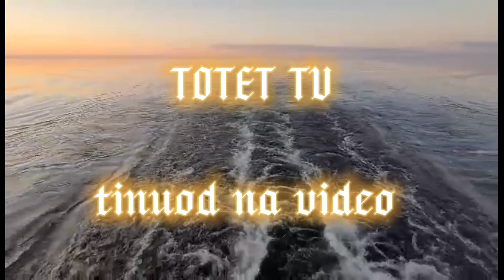GREYHOUNDZ - DOBLE KARA X SHOOT TO KILL | TOTET TV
Live performance at Thread fest PH 2022 GREYHOUNDZ yo!